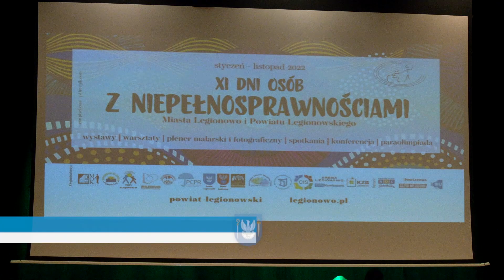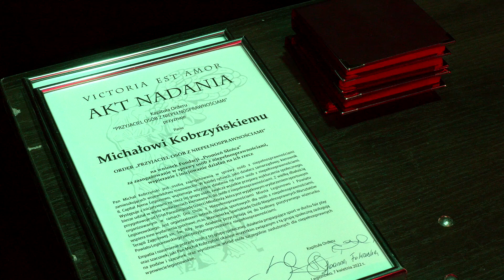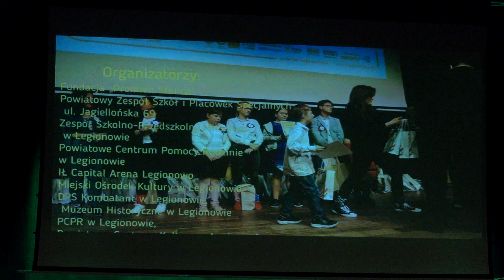XI Dni osób z niepełnosprawnościami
Inauguracja XI Dni Osób Niepełnosprawnych za nami. Gratulujemy laureatom Orderu Przyjaciel Osób Niepełnosprawnych, a wszystkich zapraszamy do obejrzenia wideo relacji.